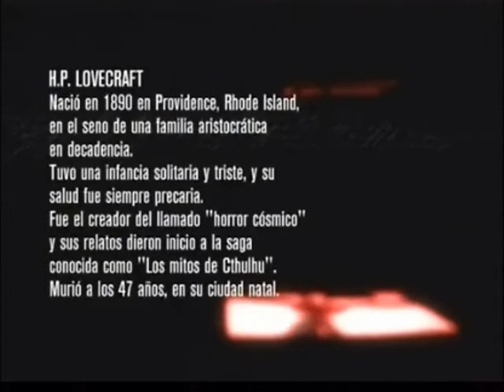H.P. LOVECRAFT ( EL EXTRAÑO) por ALBERTO LAISECA